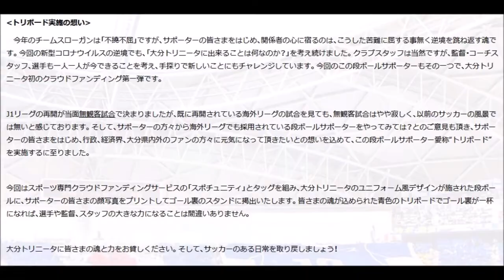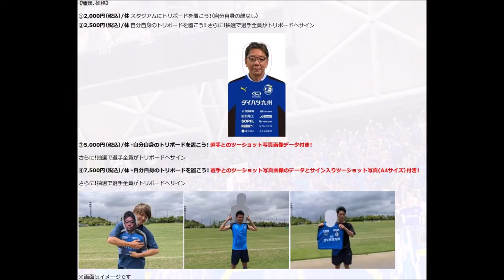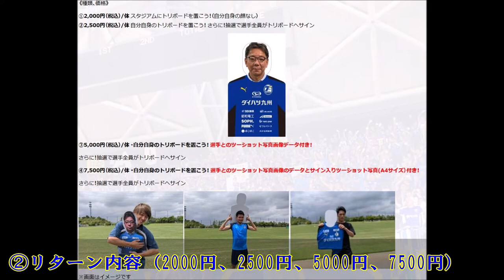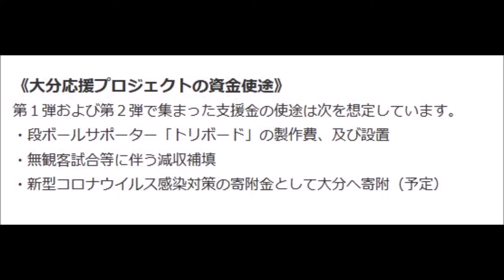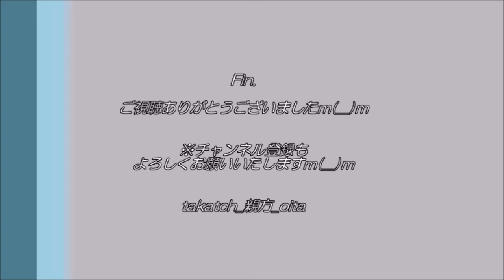【大分トリニータ】トリボードで支援しよう！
大分トリニータ応援企画！

今回はクラウドファンディング！
「トリボード」で応援企画！
段ボール人形をゴール裏にたくさん設置し、選手を後押ししよう！

‹Cf:🎥大分トリニータ2020応援企画動画集›